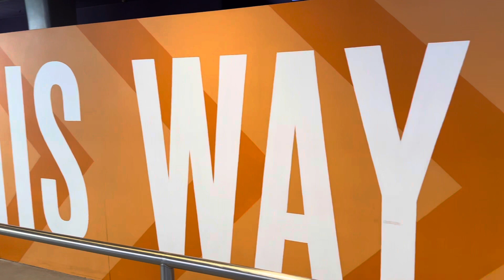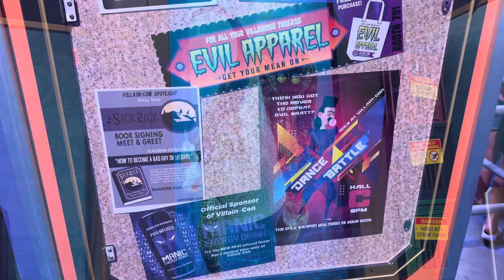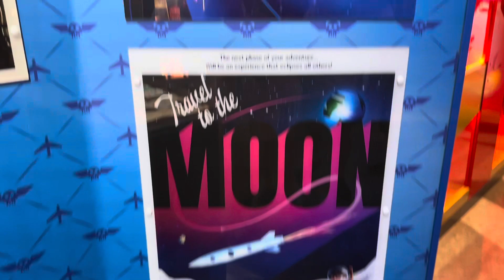Villain Con Minion Blast Queue at Universal Studios Florida